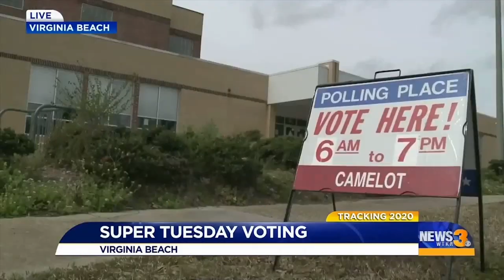Христофор Караджов в "ДЕНЯТ с В.Дремджиев", 4.3.20, TV+ и TV1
Фори Караджов (Chris Karadjov) за победата на Джо Байдън в първия "супервторник" от предварителните избори на демократите в САЩ. Защо успя срещу Сандърс, защо е по-малко предпочитания противник на Тръмп, какво предстои до конгреса на демократите в началото на лятото.